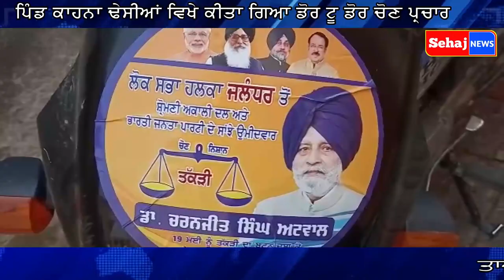ਪਿੰਡ ਕਾਹਨਾਂ ਢੇਸੀਆਂ ਵਿਖੇ ਚਰਨਜੀਤ ਸਿੰਘ ਅਟਵਾਲ ਦੇ ਹੱਕ ਵਿੱਚ ਕੀਤਾ ਗਿਆ ਡੋਰ ਟੂ ਡੋਰ ਚੋਣ ਪ੍ਰਚਾਰ